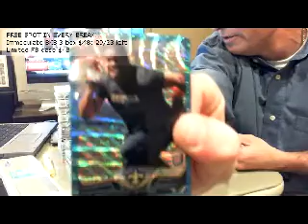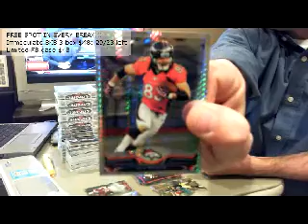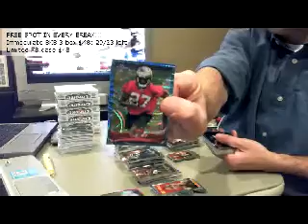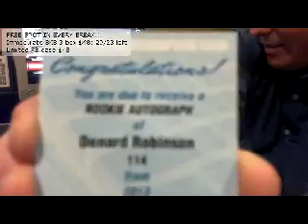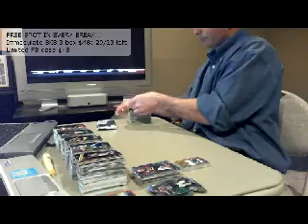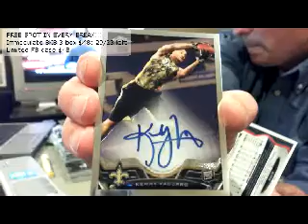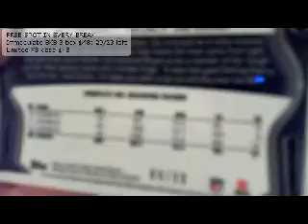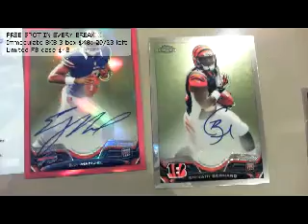11 25 13 chrome FB #1 - GENO SUPERFRACTOR 1/1!!!!!